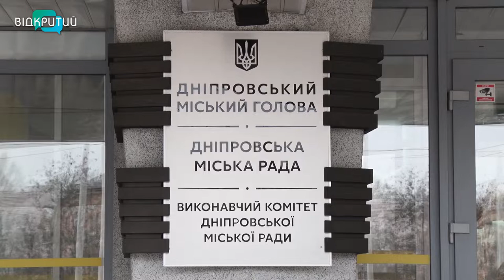17 квітня у Дніпрі пройде весняна толока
17 квітня у Дніпрі пройде весняна толока.  До  прибирання можуть долучитися всі охочі. У міськраді обіцяють забезпечити  необхідним інвентарем усіх учасників.